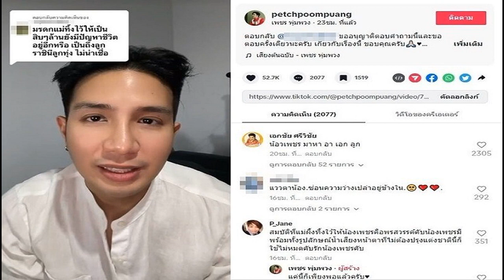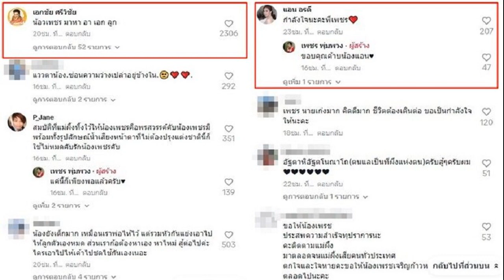เอเยนต์เปิดหมดเปลือก เหตุผล มอยเซส ไคเซโด ปัดร่วมทัพ ลิเวอร์พูล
เอเยนต์ส่วนตัวของ มอยเซส ไคเซโด กองกลาง เชลซี เปิดหมดเปลือกถึงเบื้องหลังของการที่นักเตะค่าตัวสถิติเกาะอังกฤษ ปัดย้ายไปร่วมทีม ลิเวอร์พูล เมื่อช่วงซัมเมอร์ที่ผ่านมา
สำหรับดีลการย้ายทีมของ ไคเซโด เมื่อช่วงซัมเมอร์ที่ผ่านมา ถือเป็นมหากาพย์หลัง ลิเวอร์พูล คือทีมแรกที่สามารถบรรลุข้อตกลงกับ ไบรตัน ในการเซ็นสัญญาดาวเตะวัย 21 ปีรายนี้ด้วยงบ 111 ล้านปอนด์ (ราว 4.9 พันล้านบาท)
อย่างไรก็ตามนักเตะกลับปฏิเสธที่จะคุยเรื่องสัญญาส่วนตัวกับ “หงส์แดง” เนื่องจาก ไคเซโด อยากจะย้ายไปอยู่กับ เชลซี ซึ่งสุดท้าย “สิงโตน้ำเงินคราม” ก็ปิดดีลมิดฟิลด์ทีมชาติเอกวาดอร์ไปเสริมแกร่งด้วยค่าตัว 115 ล้านปอนด์ (ราว 5.08 พันล้านบาท) ซึ่งเป็นสถิติใหม่แดนผู้ดี

ล่าสุด มานูเอล เซียร์รา เอเยนต์ส่วนตัว ไคเซโด เผยหมดหมดเปลือกถึงเหตุผลที่แท้จริงในการที่ดาวเตะทีมชาติโคลัมเบียปัดร่วมทีม ลิเวอร์พูล “มันเป็นสถานการณ์ที่ยากลำบาก เราให้คำมั่นของเรากับ เชลซี แล้ว แต่ ลิเวอร์พูล มาจากไหนไม่รู้ด้วยโปรเจกต์ระยะยาวที่มั่นคงกว่าของ เชลซี และในเวลานั้นทั้ง มอยเซส และตัวผมเองพวกเราก็มีความลังเล
“ลิเวอร์พูล สนใจ ไคเซโด มาโดยตลอด เราพบกับพวกเขาตั้งแต่เดือน ม.ค. แต่ในเดือน พ.ค. เราไม่รู้อะไรเกี่ยวกับพวกเขา (ลิเวอร์พูล) เลย
“ด้วยความประหลาดใจของเรา พวกเขา (ไบรตัน) บอกเราว่า วันรุ่งขึ้นเขาต้องไปตรวจร่างกายกับ ลิเวอร์พูล พวกเขามาพร้อมข้อเสนอที่คิดว่า ทำไม่ได้ แต่เราจะทำยังไง ถ้าตอนนั้นเราไม่เจรจา หรือตกลงกับพวกเขา เมื่อการเจรจาระหว่าง 2 ฝ่ายหยุดลงในเดือน พ.ค. ทุกสิ่งกะทันหันเกินไป ทั้งหมดนั่นคือโชว์ตลก”

“ท้ายที่สุดแล้วผู้คนไม่เข้าใจ และพวกเขาก็แค่แสดงความคิดเห็นของตัวเองแบบฟรีๆ บนโซเชียลมีเดีย เพราะ มอยเซส ให้คำมั่นกับ เชลซี ไปแล้ว เมื่อ ลิเวอร์พูล ยื่นข้อเสนอมา เราจึงขอให้ ไบรตัน รออีกสักพัก เพื่อดูว่า เชลซี จะกลับมา และยื่นข้อเสนอสู้หรือไม่
“ในความเป็นจริง เจอร์เกน คล็อปป์ ส่งข้อความหา มอนเซส โดยได้รับอนุญาตจาก ไบรตัน แต่เราระบุไว้อย่างชัดเจนตลอดเวลา ตราบใดที่ เชลซี ยื่นข้อเสนอเท่ากับ หรือมากกว่าของ ลิเวอร์พูล เราจะไปที่นั่น (เชลซี) และพวกเขาก็ทำ มอยเซส จึงย้ายไป เชลซี